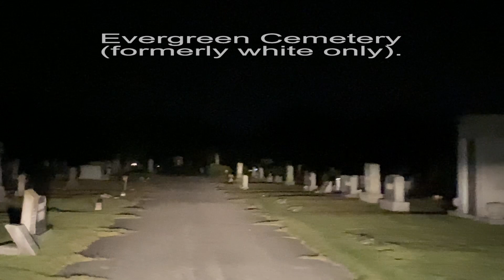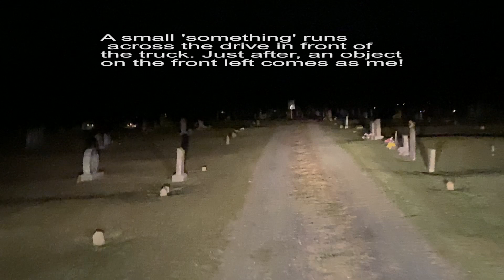Rick's Thrillers: A tale of Two Cemeteries Drive-Thru Tour.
Rick’s Thrillers:  A Tale of Two Cemeteries.

These videos are fiction.  With some basis in reality, but it’s not like Another Odd Place, which are non-fictional and are the results of my investigations and my evidence.
[Note:  Evergreen Cemetery was once for whites only.  St. Paul’s Cemetery was once fir blacks only.  An negative example in our Nation’s History.  Let us remember, and use it as a lesson, so we never again repeat such a horrid practice.  We are all one under God.]

Last year, I Live-Streamed from these two cemeteries.  Look for the Live Streams in the Playlist entitled, Livestreams.   I then drove around the two cemeteries that same evening.  I recommend them highly for copyright safe-to-use audio sounds and music that is almost endless.

Rick Serra: TV actor, comedian, friend, humanist, daddy, poppy, uncle, husband, son, brother.  Interests: entertainment, supernatural and paranormal investigation, and Another Dirty Room.

The Channel of Rick Serra is a multi-dimensional place.  Following his success on the YouTube series "Another Dirty Room" by "thisisdanbell,"  Rick steps out on his own and looks for his 'own voice.'  What Do I want to Pass On to all viewers:  Life is FUN.  No matter the age, you can always re-create yourself.  I love to laugh, and I love to draw others into my 'mad world.'   Creating content for YOUTUBE does make me put myself out there, but I am hyper-sociable and freely share myself for others.  I hope you find the content you need.
friends.  I am just getting started!

Love,
Rick Serra